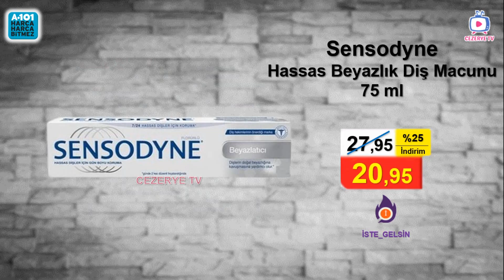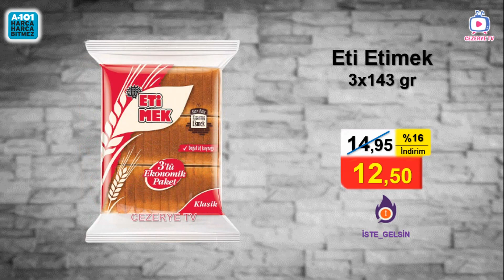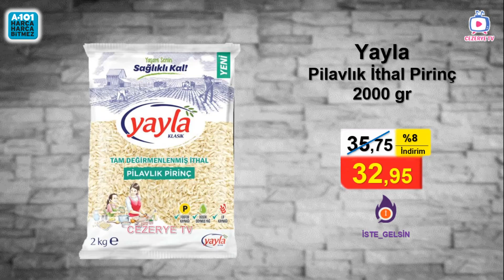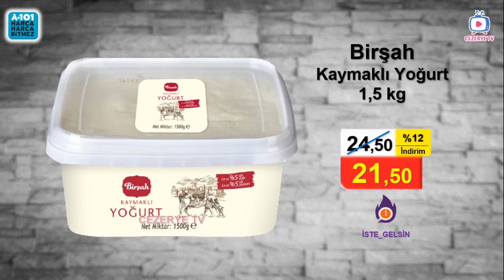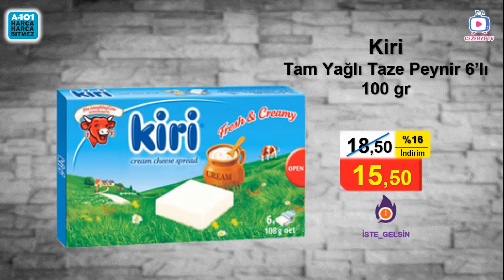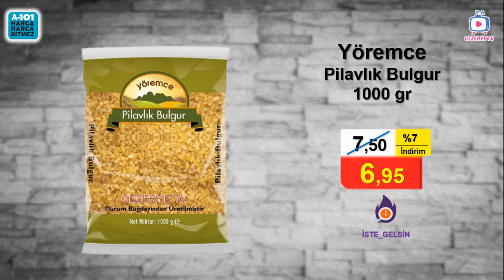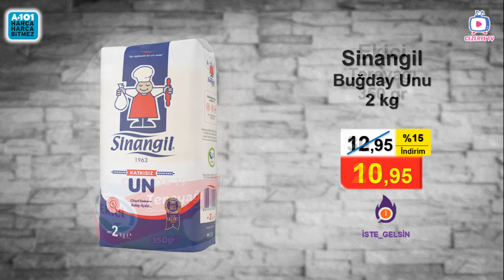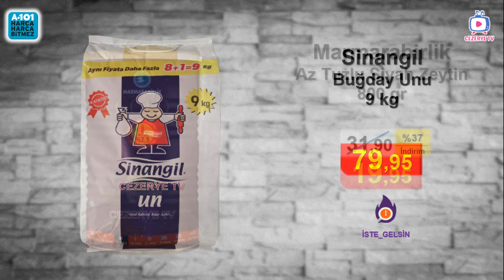A101 23 Nisan 2022 Market İndirim Kataloğu | Gıda ve Temizlik Beklenen Ürünleri | A101 Bu Hafta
23 Nisan 2022 tarihleri arasında A101 Haftanın Yıldızları Aktüel Kataloğu ile A101  marketlerine gelebilecek gıda ve temizlik ürünlerindeki beklenen indirimleri Beklenen Kataloğumuzda sizler için derledik.